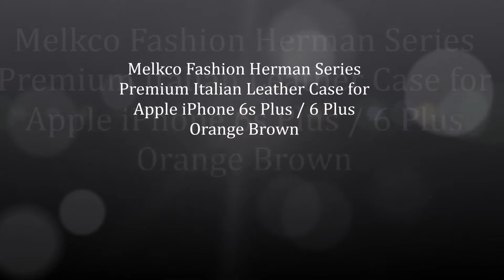Melkco Fashion Herman Series Premium Italian Leather Case for Apple iPhone 6s Plus / 6 Plus